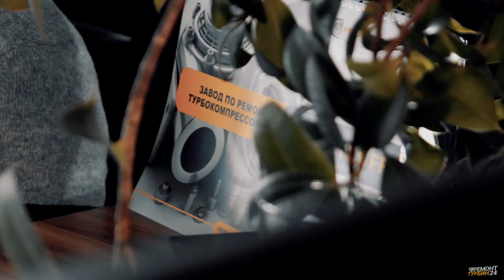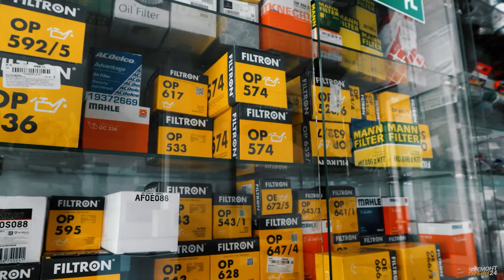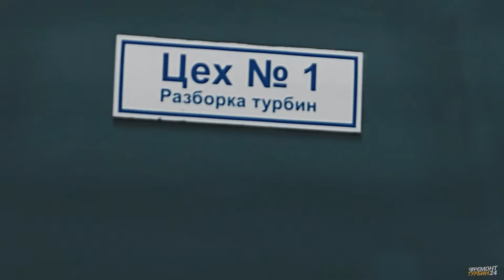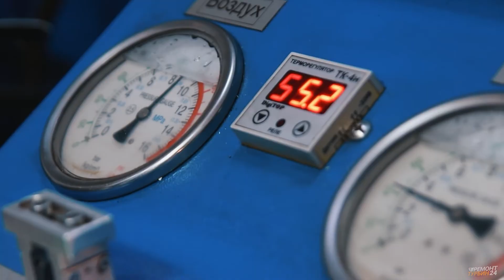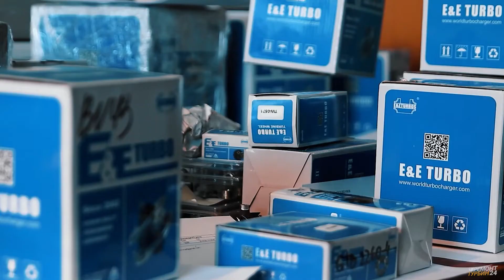Как выбрать сервис по ремонту турбокомпрессоров в 2022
Мы находимся по адресу: Москва, Краснобогатырская ул. 2с26

Мы предлагаем нашим клиентам:
📌 Рассрочка на ремонт, монтаж/демонтаж  для физ. лиц 12 месяцев
📌 Ремонт турбин от 2500 рублей.
📌 Бесплатная диагностика турбины в Вашем присутствии
📌 Демонтаж, ремонт и монтаж турбины на месте под ключ.
📌 Отремонтируем турбину за 3 часа.
📌 Ремонт актуаторов.
📌 Ремонт клапана вестгейта
📌 Ремкомплекты для турбины в наличии
📌 Ремонтируем турбины даже те, от которых отказались в других сервисах.
📌 Заберем вашу турбину в том сервисе, где находиться ваша машина, а после ремонта привезем турбину обратно.

Ремонтируйте турбину только в специализированном сервисе и не переплачивайте посредникам. Ремонтируйте в специализированном сервисе Ремонт Турбин 24 под ключ и получите заводскую гарантию на 1 год без учета пробега.

Знаете ли вы, что работа мозга наиболее энергозатратна и человек, занимающийся умственным трудом гораздо быстрее устает и дольше восстанавливается? И исходя из этого, человеческое сознание строго ограничено по части принятия решений. Количественно. Мозг принимает определенное количество решений, делает выбор несколько раз подряд и устает, ему нужен отдых.

И все автомобилисты сталкивались с проблемой выбора автосервиса. А если двигатель вашего автомобиля турбированный, то вы столкнётесь с необходимостью её отремонтировать, ну или как минимум – проверить работу. (Подходит мастер: Мы сделали диагностику вашей турбины и можем предложить вам два варианта - ремонт или замена). А вы что думаете? Выбор всегда за вами.

2022 год принес нам много новостей. Но как быть, со своим турбированным другом?

Хватит думать. Приезжайте в компанию РЕМОНТ ТУРБИН 24, которая находится по адресу: город Москва, Краснобогатырская улица, дом 2, строение 26. Вы же сразу спросите, почему я должен сюда приехать? Загибай пальцы:

Во-первых, имеется специализированное оборудование для ремонта турбин.

Во-вторых, выстроен полный цикл ремонта, от входящего звонка, до выдачи отремонтированной турбины.

В-третьих, весь процесс ремонта СНЯТОЙ турбины занимает около ТРЁХ-ПЯТИ часов.

В-четвёртых, все комплектующие для ремонта турбин есть в наличии на складе.

К стати, мы находимся в зоне отдыха наших клиентов. Это приемка, где вы оформляете автомобиль в ремонт. А если вы самостоятельно хотите отремонтировать автомобиль, то в нашем магазине можете отдельно купить запчасти. Это вход в магазин и приемку. У нас есть большая мойка, вот она справа за воротами. И просторный, светлый цех на 15 постов. Внимательный зритель мог заметить высокие ворота в цех и спросить – а заедет ли в цех грузовой автомобиль? Заедет. И не просто заедет, но и будет отремонтирован.

Продолжим, и это у нас зона разборки и первичной диагностики. Здесь наши специалисты проводят дефектовку снятой турбины. После этого с клиентом согласовывается стоимость ремонта и турбина попадает в цех сборки, регулировки и настройки.

Тут находится все необходимое оборудование, включая балансировочные станки и программаторы.

И весь процесс ремонта у нас проходит здесь, в этом здании. Мы НИКУДА НИКОМУ не отвозим турбины. То есть мы сами диагностируем, разбираем и при сборке используем собственные запасные части, в качестве которых мы уверены на 101 процент.
У вас может сложиться впечатление, что мы занимаемся только турбокомпрессорами, но как правило, проблема потери мощности, это не только турбокомпрессор. На это влияют и другие факторы. Одним из которых часто бывают проблемы с топливной системой. И мы тоже з И поэтому у нас сервис полного циклаА поскольку потеря динамики автомобиля может быть связана не только с дефектом турбокомпрессора

А это наш склад новых запасных частей для турбин ВСЕХ марок и моделей. Это позволяет нам выдерживать кратчайшие сроки ремонта, с сохранением заводского качества.

Мы даём гарантию на наши работы и запасные части – ОДИН ГОД БЕЗ ОГРАНИЧЕНИЯ ПРОБЕГА! А это, согласитесь, не маловажный фактор при выборе СТО.

Это и есть основные моменты, которые вам нужно знать для принятия правильного решения. Выбор за вами.

А если вы сами являетесь автосервисом, который сталкивается с проблемой ремонта турбокомпрессоров, то у нас для вас есть специальное предложение, контакты здесь, ниже. И ещё один момент, у нас есть собственная курьерская служба и мы БЕСПЛАТНО, то есть ДАРОМ, забираем и доставляем клиентам турбины по Москве и Московской области.

Если у вас остались вопросы – звоните, телефон здесь… или здесь… и-или… Короче определяйтесь и звоните, подробно проконсультируем.